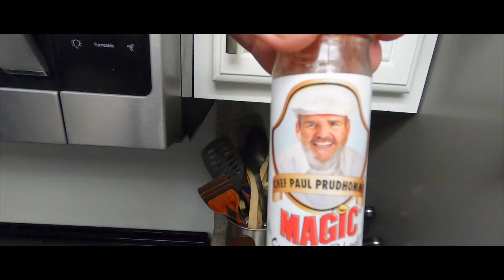The Best Way To Prepare Jack Caravell !!! The Trapper T Way { Catch, Clean & Cook)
Trapper T Goes on a wild adventure with his Good Friend George from George Of The Jungle Tree Service, During this Adventure Trapper Terry will show his Divers the correct way to prepare Jack Caravell.